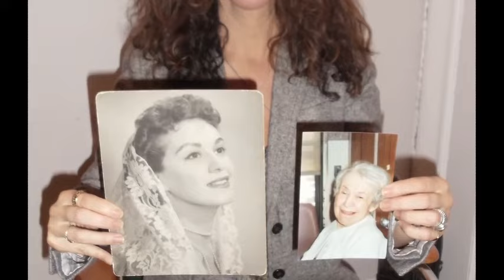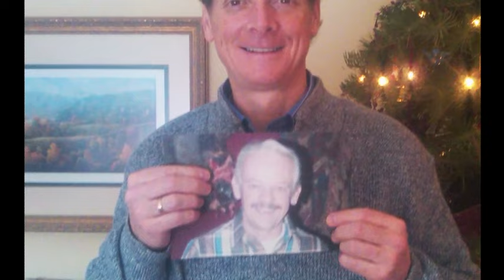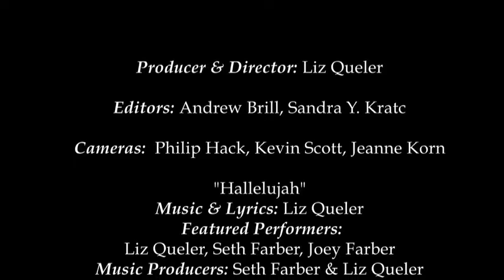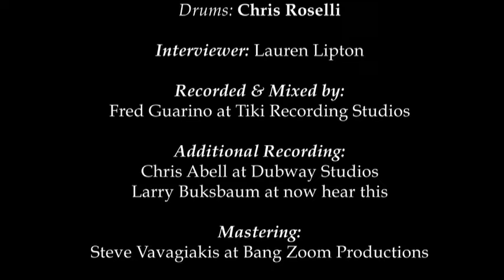Hallelujah (sing for the hope) - song for Alzheimer's - Liz Queler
Song by Liz Queler.
Band: Seth Farber (piano), Larry Campbell (elec. guitar), Lincoln Schleifer (bass), Chris Roselli (drums)
Choir: Ed Alstrom, April Armstrong, Joy Askew,Nicole Becker, Lisa Brigantino, Lori Brigantino, Jamie Crook, Robin Daniels, Cliff Eberhardt, Anne Farber, Joey Farber, Jessica Garet, Valerie Ghent, Dave Keyes, David Keyes, Lauren Kinhan, Robert Levin, Ella Marcus, Jodie Moore, Jim Morgan, Claudia Mussen, Eve Queler,  Lincoln Schleifer, Eric LaJuan Summers, Carol Wincenc, Nick Wincenc, Ina May Wool
Video Production: Philip Hack, Kevin Scott, Jeanne Korn, Andrew Brill, Sandr Kratc
Music Production: Fred Guarino (Tiki Recording Studio), Chris Abell (Dubway Recording Studio) Steve Vavagiakis (Bang Zoom Production)